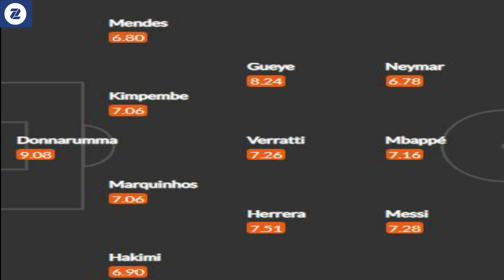Champion-ka caawo waa HOLAC Atletico vs Liverpool & kulamada kale, taakadii Arsenal loo dhigay maxan